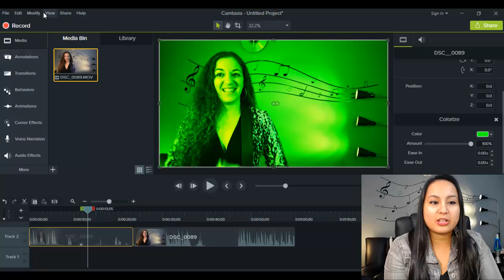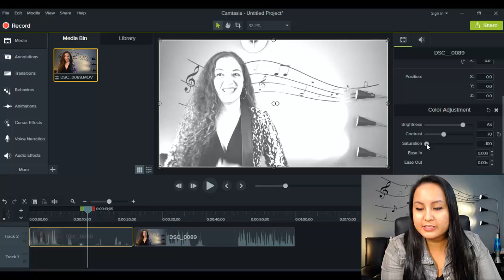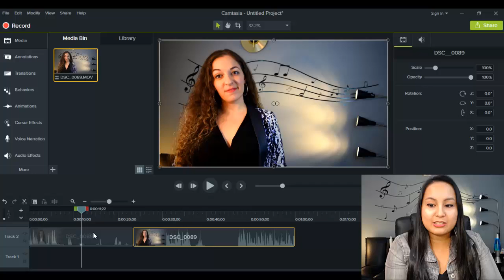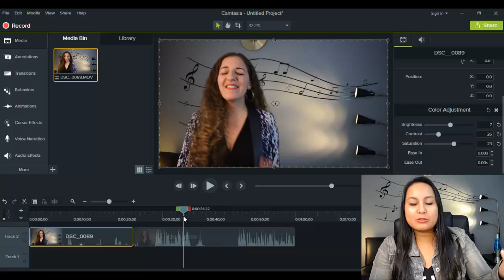Camtasia 9 How To Do Color Correction - Make Your Videos Look Professional or Artistic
🚀 Did we help you out? Buy us a coffee ☕💜

➤Cameras:

1. Webcam Camera: Logitech c930e

➤Microphones:

1. USB Mic: Blue Yeti

➤Filming Accessories:
1. Tripod: Neewer Carbon Fiber

2. DSLR Stabilizer: Neewer Carbon Fiber Handheld Stabilizer

3. Green Screen Kit: LimoStudio Green Screen (3 Backgrounds)

4. Umbrella Light Kit: LimoStudio Umbrella Lights

ABOUT THIS WEEK’S EPISODE:
In this week’s Camtasia 9 tutorial, I show you how to color correct your videos.

I am SO happy that Techsmith finally decided to add this feature into their Camtasia Studio software because you were not able to do color correction in the previous Camtasia Studio 8 version.

How to do color correction in Camtasia 9 video editing software is a fairly simple thing to do, but it does so much for your videos.

It really gives your video more of a polished look - or if you’re going the more artistic route, it could give your videos extra personality.